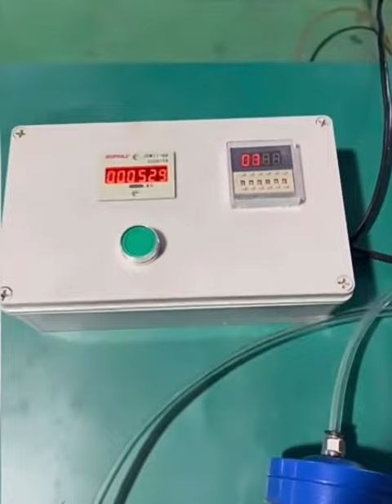ZJSHUYI Pneumatic hammer sk/ah/zc30/40/60/80/100.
Practical and cost-effective
Large magnetic impact, good falling powder effect, low air consumption, low operating cost, good energy saving effect, simple structure, convenient disassembly, novel appearance design piston impact resistance

Simple, stable and durable structure
Air hammer products are used to automatically prevent the adhesion of powder in the pipeline, hopper and bin transportation and bridge

Scope of application tube
Pneumatic hammering hammer is widely used in chemical, fertilizer, food, ceramics, glass, plastics, fuel and other powder processing industry